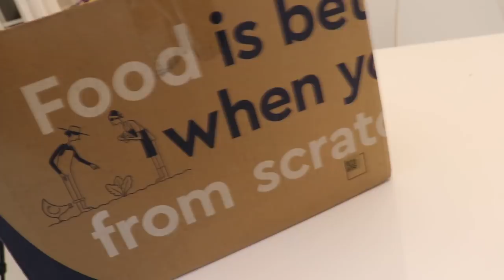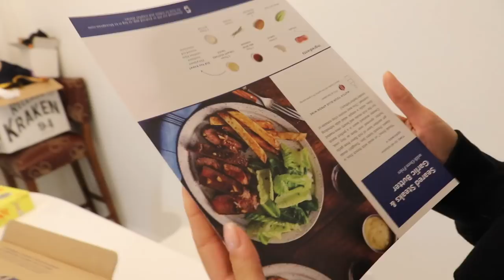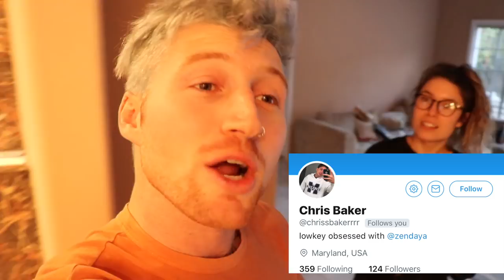DYING HIS HAIR FOR THE FIRST TIME!! (bad idea)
Kristen and I cook up some grub, and then Heath and I become the blueberry boys!
First 100 people to sign up will get 3 FREE meals on their first Blue Apron order!

Keviwopp - Snapchat; @Keviwopp

80fitz - Instagram/Twitter; @80fitz

Jay Walker - Instagram/Twitter/Snapchat; @JayWalkr

Jay Boice - Twitter; @JayABoice Instagram; @JayBoice Snapchat; @JayTheCat

Joe Wegner - Instagram; @WegnerJoe Snapchat; @Joe_Wegner

Liza Koshy - Instagram/Twitter/Snapchat: @LizaKoshy

Matt King - Instagram/Twitter/Snapchat: @MattRKing

Brennen Taylor - Twitter/Snapchat - BrennenTaylor Instagram - Brennen

If you're still reading this, that's so great. Good for you, reading is really good for you. But, I think you should probably stop reading this and find something a little more intellectual.  You know, a book or a magazine... something that will really get you thinking. Maybe Seventeen's issue with Cameron Dallas on the cover? Whatever you decide to do, have fun!